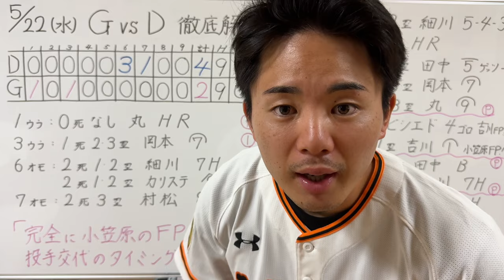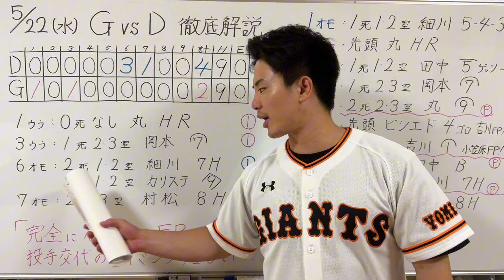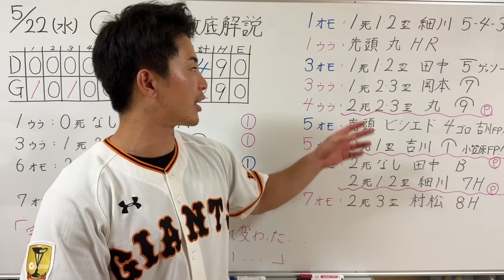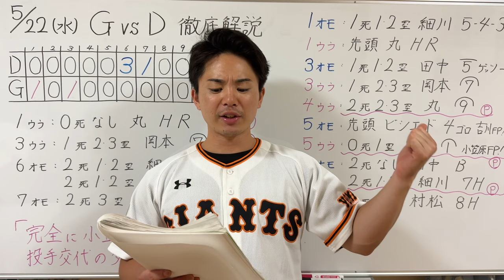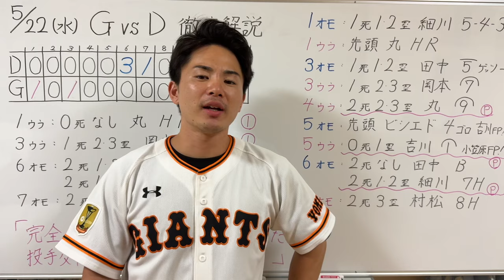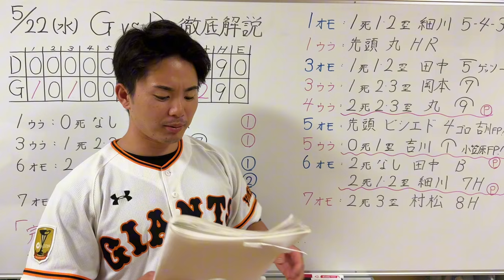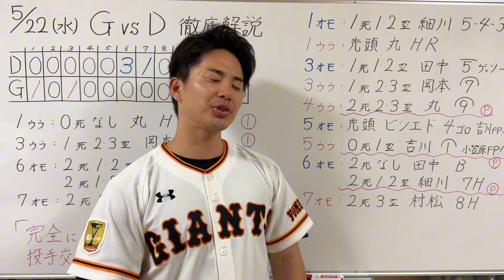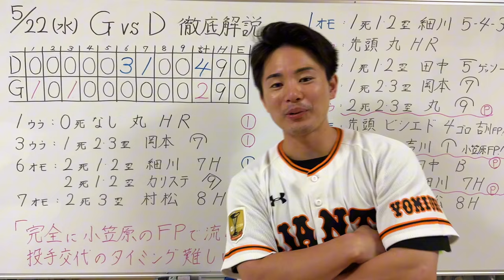【5/22 巨人-中日】巨人普通にヤバない⁉︎完全に勝てる流れから逆転負け…交流戦どうする？